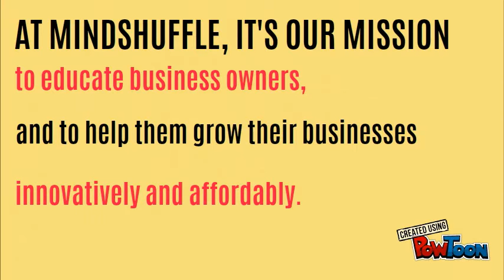MindShuffle: Marketing for Main Street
MindShuffle - Marketing for Main Street-- Created using PowToon -- Free sign up -- Create animated videos and animated presentations for free.  PowToon is a free tool that allows you to develop cool animated clips and animated presentations for your website, office meeting, sales pitch, nonprofit fundraiser, product launch, video resume, or anything else you could use an animated explainer video. PowToon's animation templates help you create animated presentations and animated explainer videos from scratch.  Anyone can produce awesome animations quickly with PowToon, without the cost or hassle other professional animation services require.